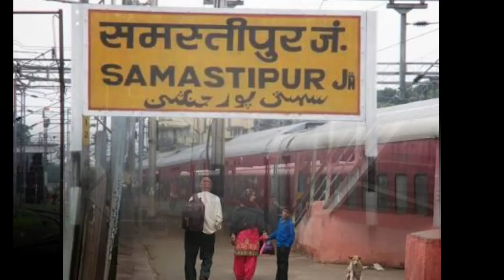Jaynagar - Rajendra Nagar Terminal Intercity Express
Is train operates a by east central railway zone train no 13225/26. It is a daily express train not run on sunday. Distance travelled 263km in 9h15min with 18 stops.
In this train icf rakes are shared with 1 ac chair car, 5 general unreserved and 2 slr.
It runs with a speed of 35kmph mim and 130kmph max.
It runs via Madhubani, Darbhanga, Samastipur, Barauni, Mokameh jn, patna saheb and Rajendra Nagar Terminal.
Wdm3a locomotive is used for whole journey.
55519/20 jyg Samastipur passenger shares it rakes with thia train.
Jai Hind
Jai Bharat 🇮🇳